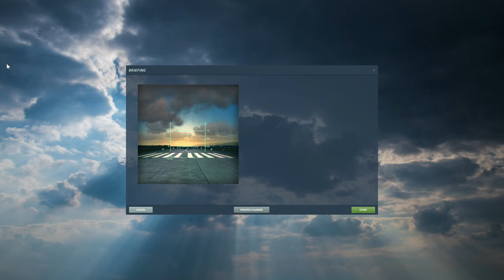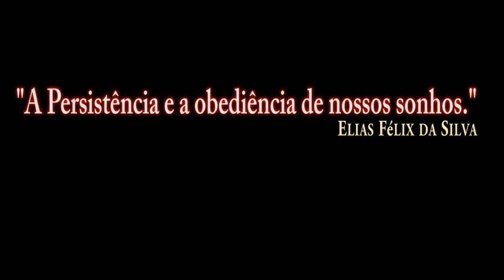DCS:AH-64D APACHE( AI ) AGM-114 Hellfire_5 /PT-BR_VÍDEO 1485